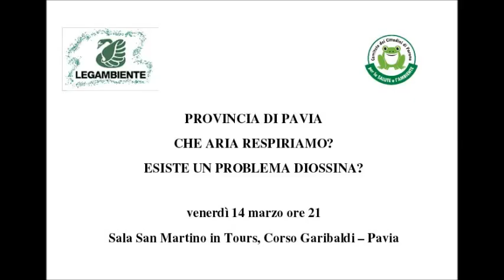Che aria respiriamo a Pavia 5: Bozzano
La qualità dell'aria in provincia di Pavia, esiste un problema diossina? Intervento di Michele Bozzano